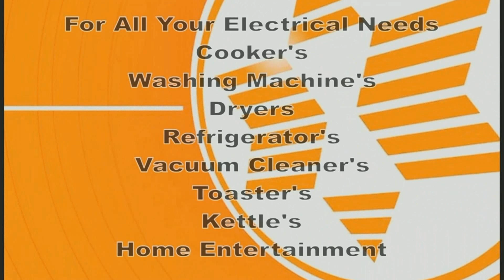Fireside Sounds with Marian Shanley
Marian's guests this week for the Cuppa and Chat are Hairdressers Ambrose Clinton and Marise. Marian's next guest was Maurice Muldoon from Click who talked about the changes in the Technology world and how Click have kept pace with these developments. Marian's final guest was the magnificent Singer Casey Leigh Van Rooyen who talked about her influences in the Music industry.
Weekly chat around the Fire with a Cuppa Tea and the Sound of good Music. For more Fireside Sounds log on to Ireland's first Live WebTV Channel Cavan Television on Facebook
An Irishwebtv.com Media Group Production